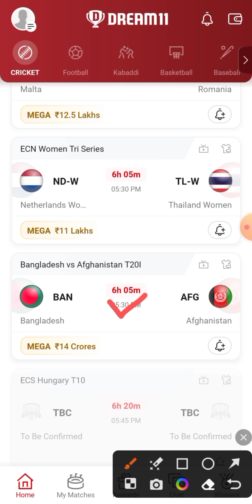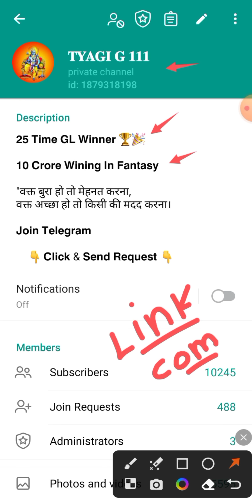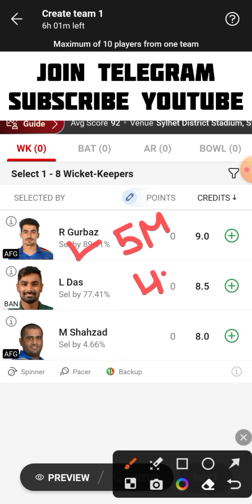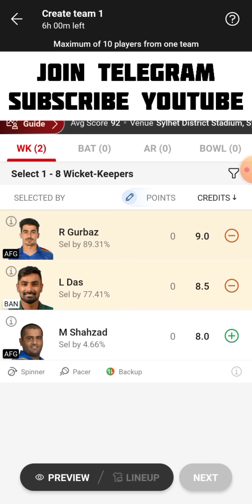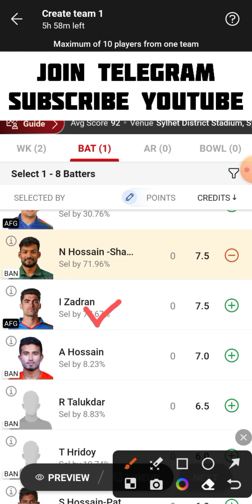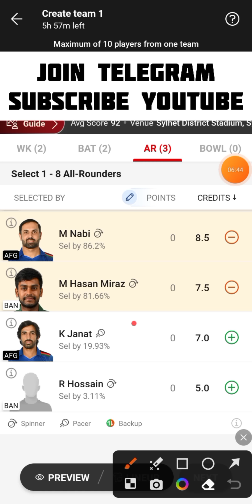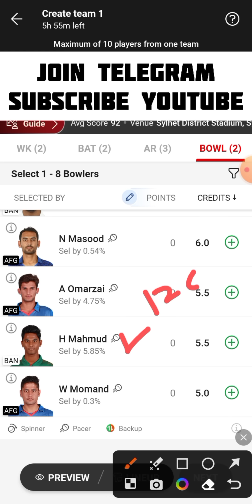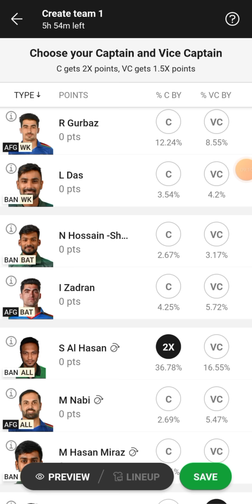BAN vs AFG Dream11 Team | BAN vs AFG Dream11 Prediction | BAN vs AFG Dream11 Team Today Match